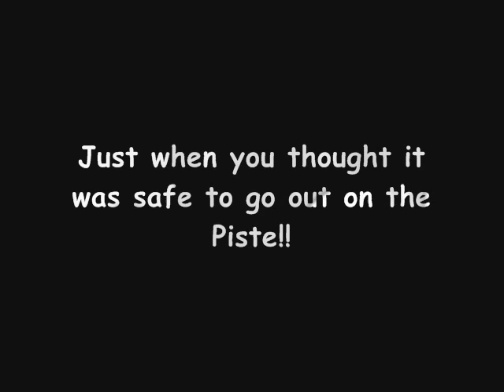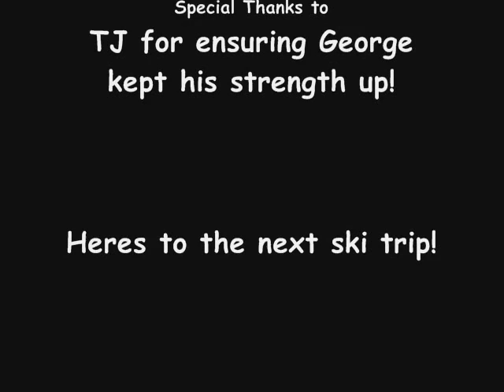The Crow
GC goes skiing